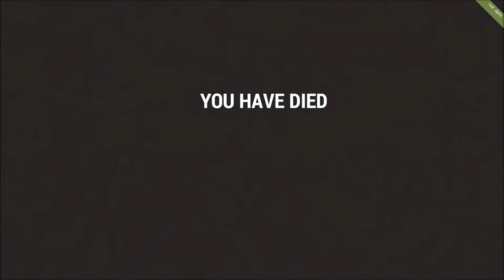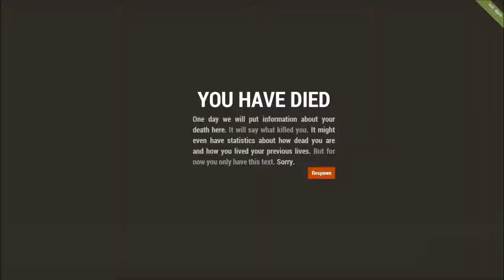The Rust Adventures Of Naked Baboska: Part 3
Watch theses in 720 fucking P! :D Trust me!